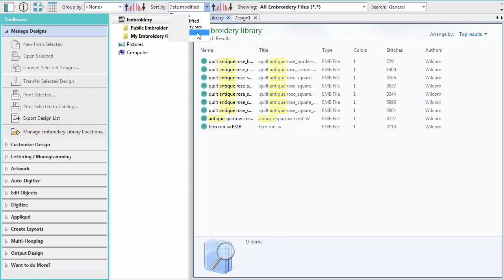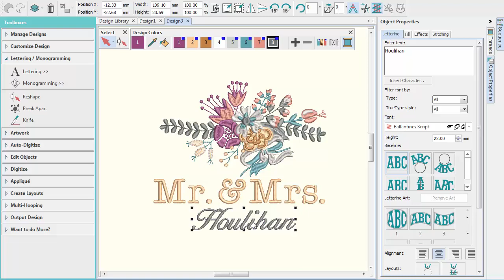Hatch Embroidery 2 - What is Hatch Embroidery?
Hatch Embroidery is the best machine embroidery software available for the hobbyist and home business today. It includes all the features and tools you need to create or edit embroidery designs, regardless of whether you are new to machine embroidery or very experienced. It's easy-to-use and delivers professional quality results.

Whether you create beautiful designs from scratch, edit designs you purchased, want to personalize with professional lettering and monograms, or simply organize and convert your files, this is the embroidery software you MUST TRY FOR FREE.

Get powerful manual and auto-digitizing, appliqué prepared for your cutting machine, embroidery created from color photos and more. You can resize or recolor a design, create offset outlines, re-sequence the stitch out, and make it ready for your machine.

New to machine embroidery or very experienced, Hatch Embroidery has all the creative tools you need. They are easy to use and deliver professional quality results.

The embroidery software of choice for creating or editing embroidery designs. Get world-class embroidery lettering, manual or auto-digitizing, embroidery monogramming, appliqué and so much more in one incredibly powerful package. Whether you are new to machine embroidery or an experienced user, choose the level that has all the creative tools and features you need, and all with professional quality results.